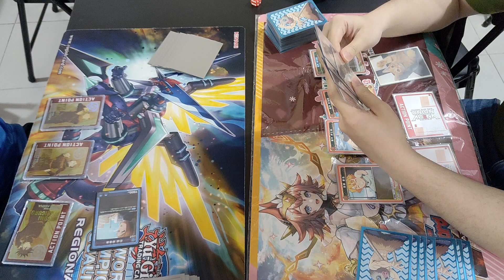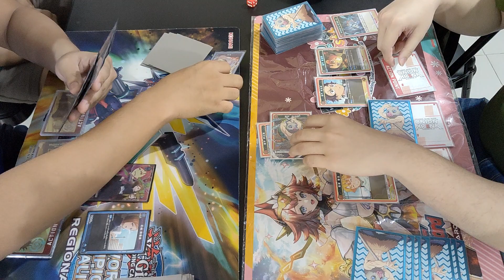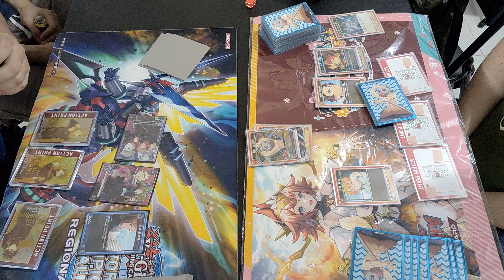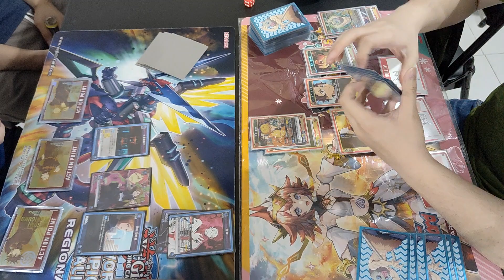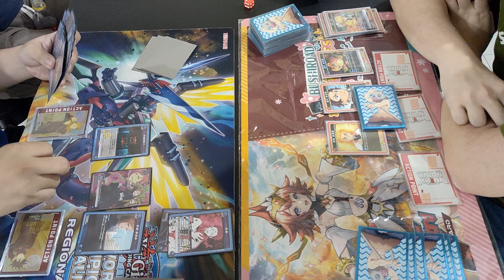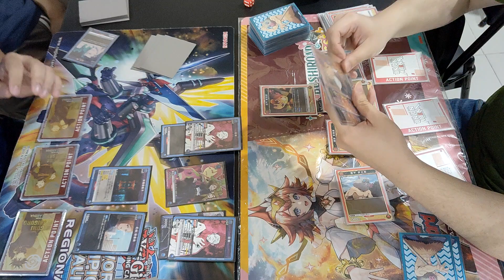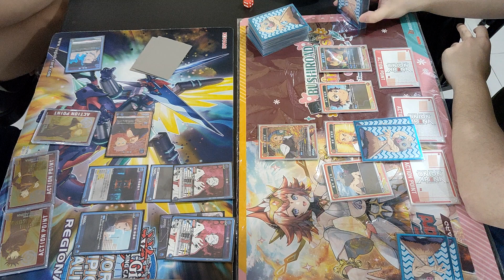Union Arena TCG: Jujutsu Kaisen - Sukuna Fingers VS Demon Slayer - Zenitsu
We provide quality Yu-Gi-Oh!, One Piece Card Game, Digimon Card Game, and Union Arena content with information that may help or entertain you.